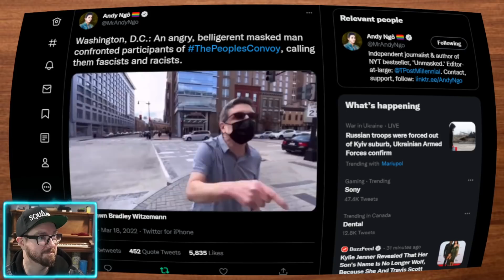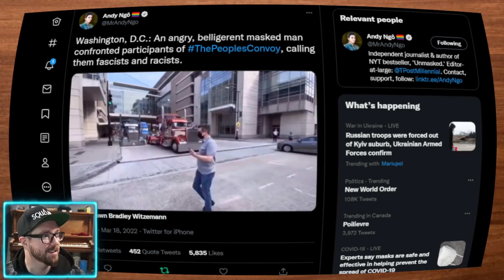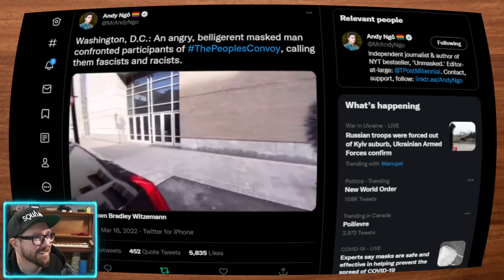Masked Man Looses His Mind on The People's Convoy Protesters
Washington, D.C.: An angry, belligerent masked man confronted participants of The Peoples Convoy, calling them bad words.